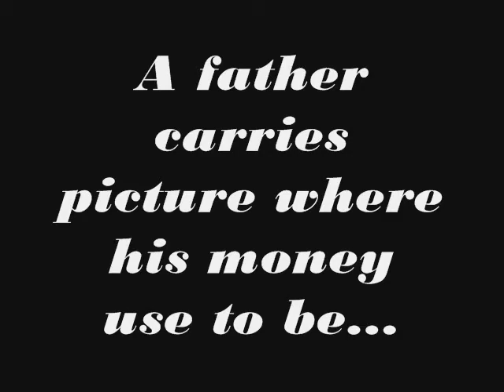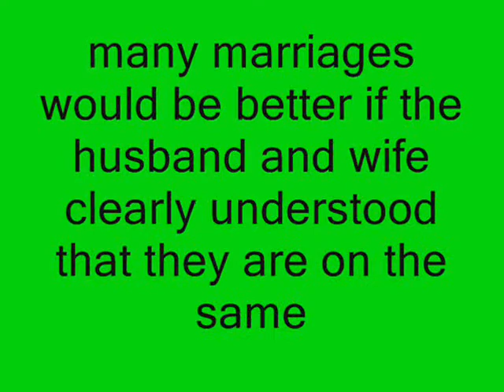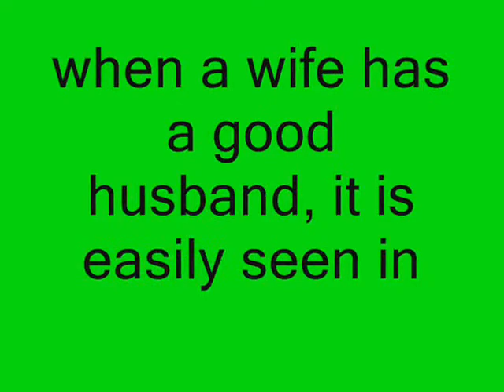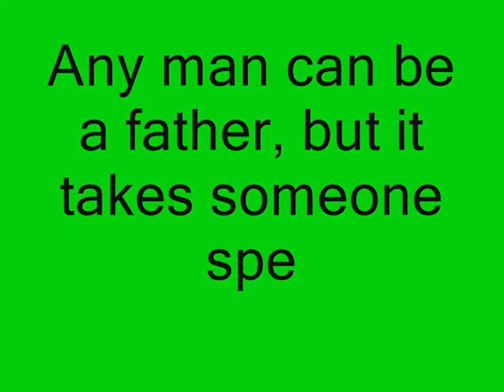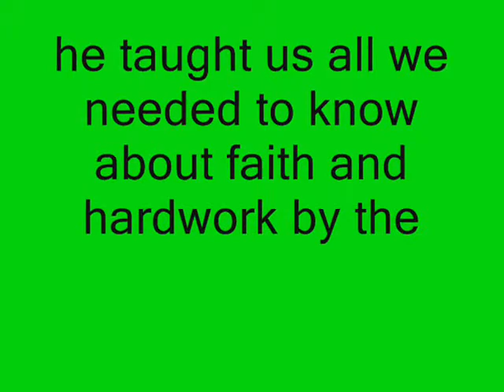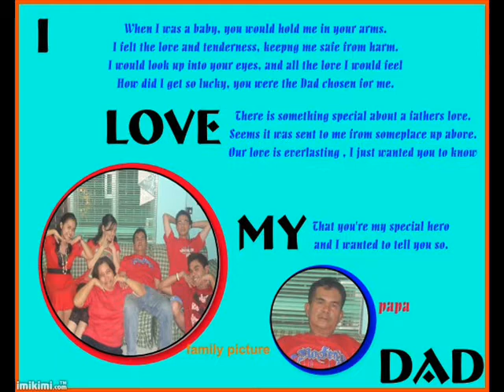to: my father "HAPPY FATHER'S DAY!" (june 21, 2009)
i got the idea of the intro and the quotation..somewhere here in youtube.

..i made this video for about 1 month!!ehe..pa-tigil2 kc kea matagal!!!